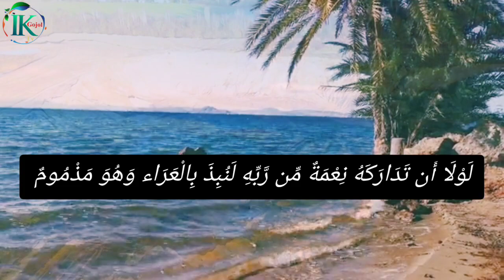Quran,আপনাদের ভালোবাসা পেলে ইনশাআল্লাহ আরও তেলওয়াত করে ছারবো, quranrecitation, qurantranslation,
Song        :-নামাজের তেলওয়াত
Artist       :-Ibrahim Khalil
Recoding:-Ibrahim khalil